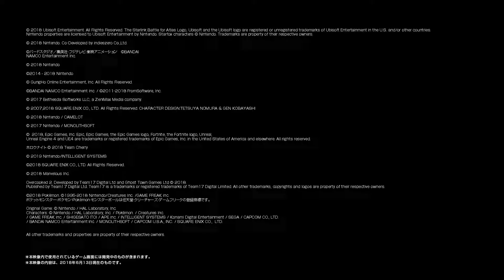E3 2018: Nintendo Switch - Japanese software line-up